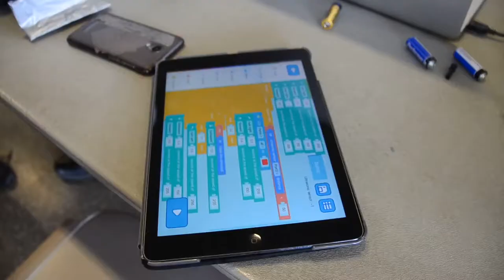mBot Challenge Southern Region Finals - Corpus Christi Catholic High School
A video about the mBot Challenge Southern Region Finals created by Corpus Christi Catholic High School students